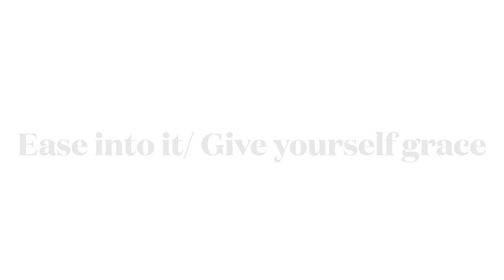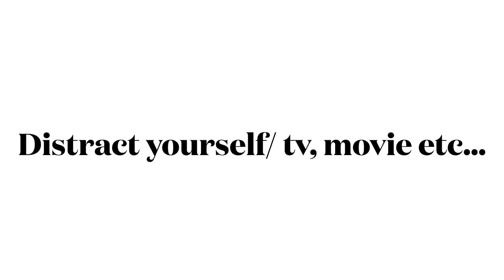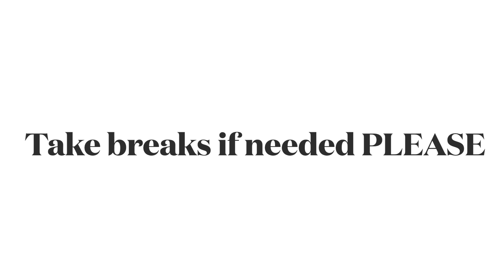HOW TO get through your workout 7 TIPS losing 100+lbs AGAIN! i'm down 25 lbs in 30 days| WEIGHT LOSS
I hope you all enjoyed this video if you did please give this video a BIG THUMBS UP it helps me out SO MUCH! 😭🙏🏾 I LOVE YOU ALL TREMENDOUSLY! 🤗💕🥰